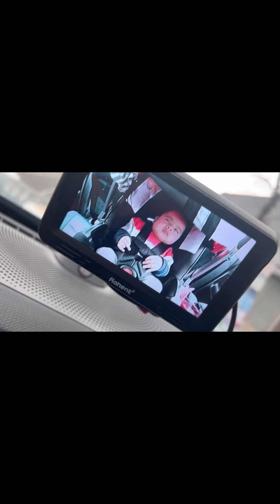December 2, 2023